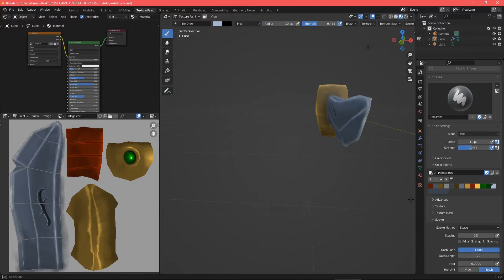Anuncio Tutorial - Adaga Estilizada em Blender - Asset Completo -Modelagem / UVs / Pintura Poligonal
No proximo tutorial, veremos como criar passo a passo esta adaga estilizada em Blender. Serao abordados todos os procedimentos de modelagem, geracao de UVs e no segundo episodio faremos todo o workflow de pintura poligonal. Desta vez, tudo sera feito exclusivamente no Blender. Serao 2 episodios sendo o primeiro ja publicado no proximo sabado, dia 18.